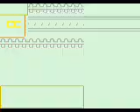Pokémon Crystal Part 19-Goldenrod City Tour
What happened here? The narration and sound lagged for some reason. Comments are a few seconds behind where they should be, and nothing I did fixed it. I'm sorry about this, and will do all I can to prevent it from happening again.

Some important locations are shown here for Goldenrod City.